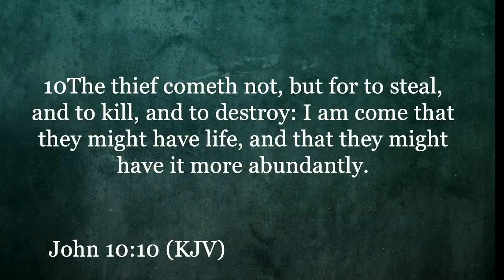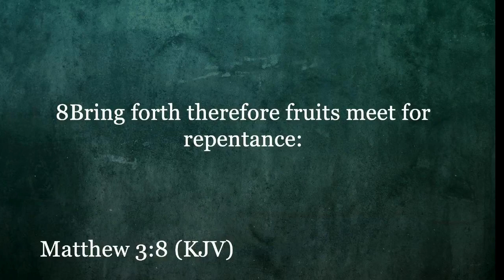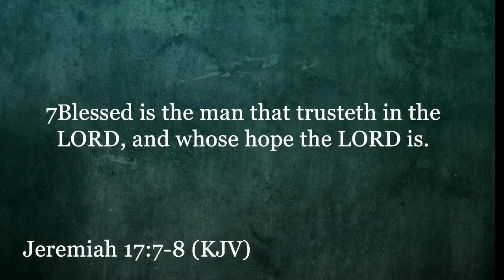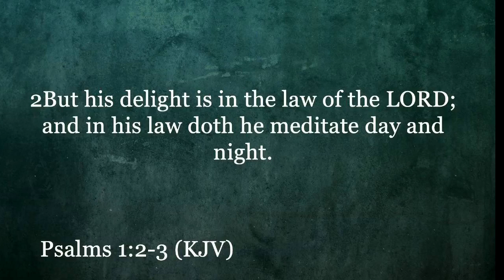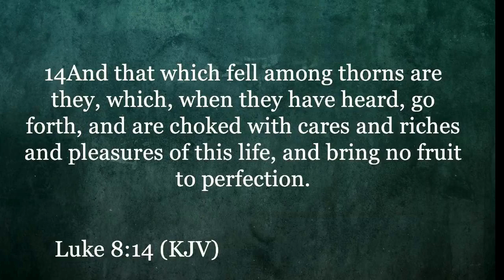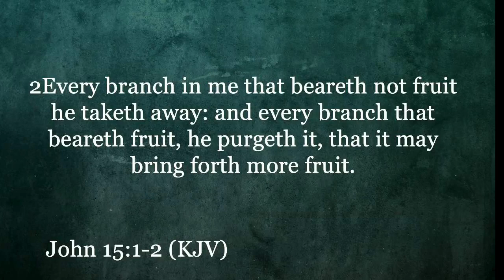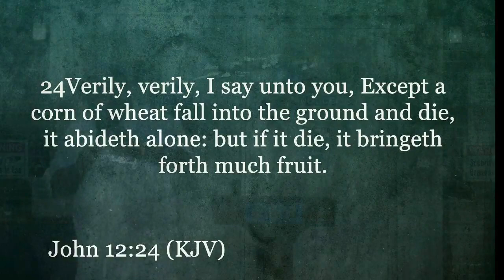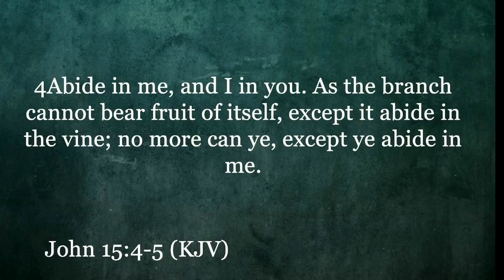GYZ Parking Lot Communion (1st Sunday) - August 2, 2020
Rev. William B. Blount, Pastor
Message: "The Secrets To A Productive Life"
We also thank you for your support of this ministry!
God Bless & Keep You!